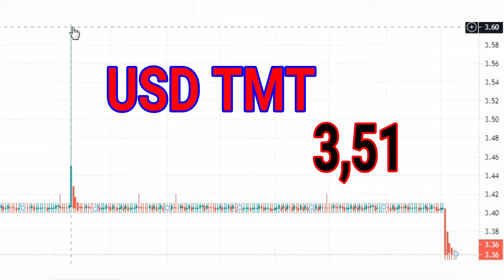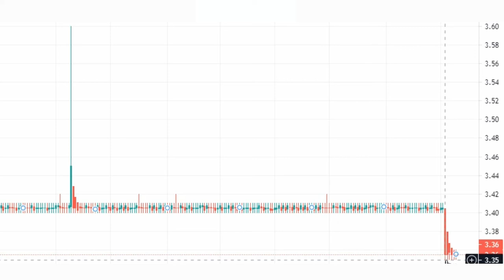Курс валюта ( Доллар США ) USD в TMT Туркменский манат Туркмен